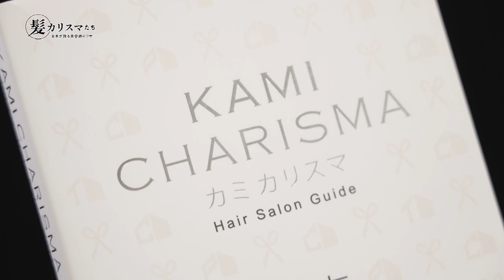KAMI CHARISMA FILE66 / difino 土橋 勇人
【KAMICHARISMA】FILE66

Rカットの発案者。コンサバからフェミニンまで柔らかいカット技術で人気を集める。「digino」の土橋勇人の技術力とサービスの魅力に迫ります。